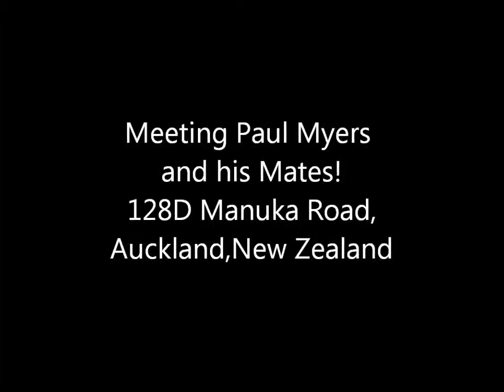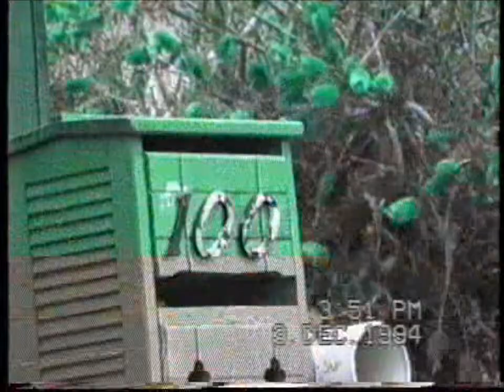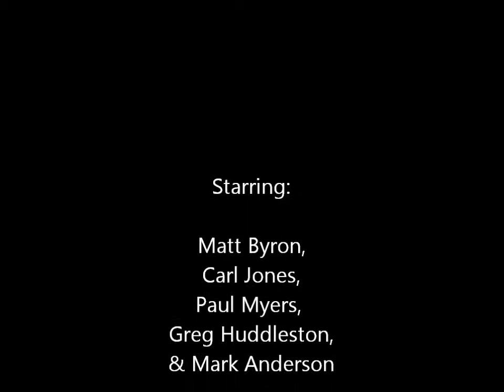Matt and Carls World tour 94-95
Arriving at New Zealand